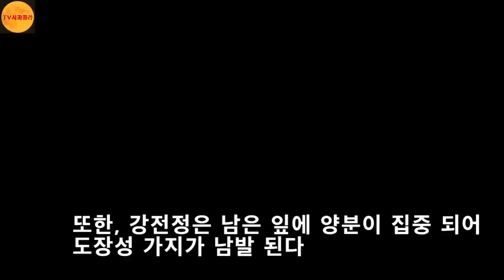[복숭아 전정]👍복숭아 재배/복숭아 기본 특성 및 성질